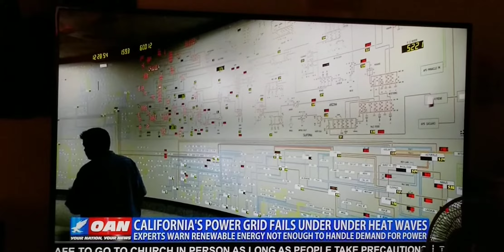Being a former San Diegan,I hate this for the People. Many being Family and friends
Prayers up for Cali